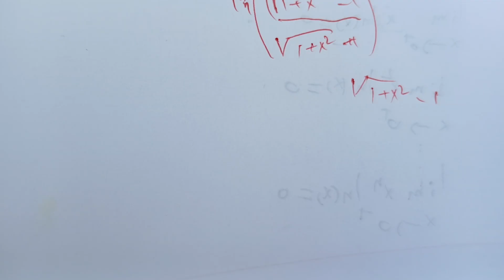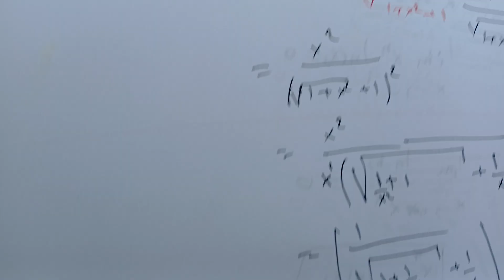showing the existence and computing the value of an improper integral of the first kind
7:28 AM
The difference between improper integral Is that it does have some meaning when we have f is positive. So before a definite integral We have a function that's defined on on some bonded interval. And with the finite Interval, a b and we assume that F doesn't have an infinite discontinuity, But in in Proper integral, We extend the concept of definite integral to the case where the interval is infinite And F has an infinite discontinuity on a b. So we can define the integral proper integral of the first kind when we did with Infinities in the bound.

So if the integral Of f of x between a and X exists for every number bigger than a, then we can Define the integral Between a and Infinity of f of x d x. And if it does exist and it's finite, we say that we have a convergent Integral And mostly we say the improper integral is convergent.

In the same manner who can define the integral between minus infinity and a And also in general, we can define the integral between minus infinity and plus Infinity of some function As the sum of these integrals between A and Infinity, and minus infinity, and a were a can be any number. I will see what we can use and how to compute this integral And we're gonna see that we can have some comparison and testing to see if this integral exists and mostly we're gonna see the comparison test for improper. Integral, This will be helpful to us in dealing with situations where we have to compute, very beautiful and nice formulas. This one is going to help us solve many, differential equations and many series when we try to solve differential equations using series and we're gonna basically talk about laplace transform.praxis blackpenredpen, micjael penn khan academy math oympiad inproper integral olympiad imo amc math ap calculus calc 1 calc 2